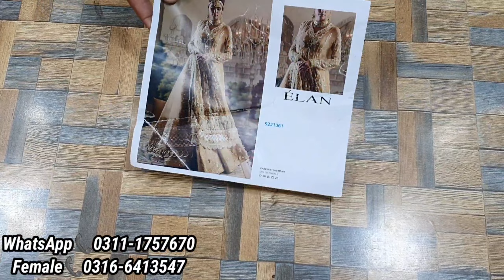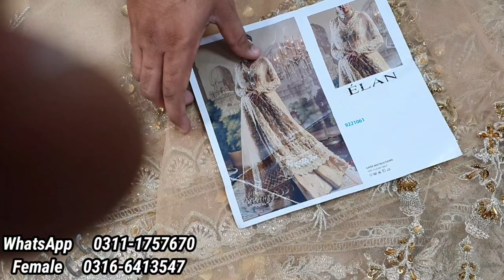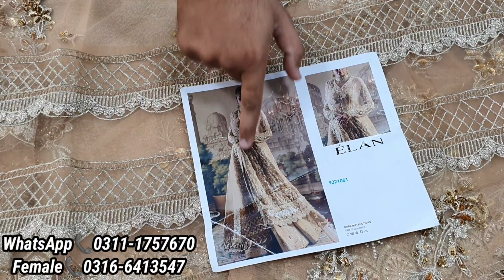Elan Bridal Maxi 🥰 | New Arrivals 🔥| Designer Master Replica ♥ | Party Wear Dresses 👗| Top Quality 💯